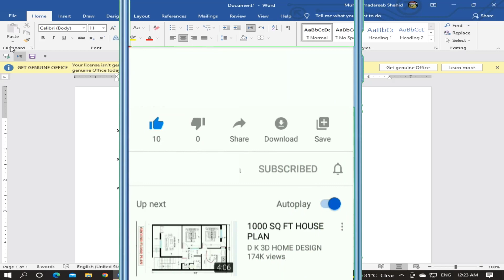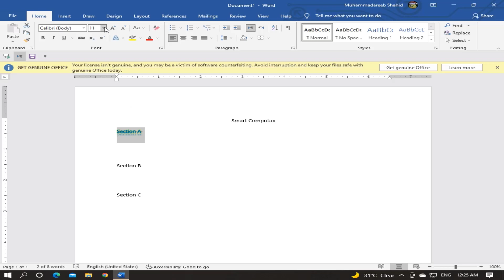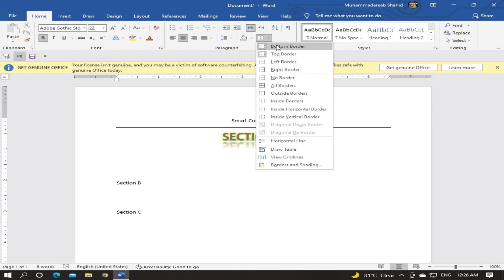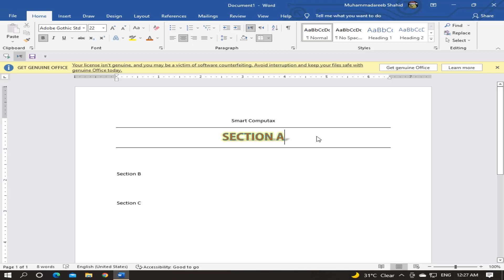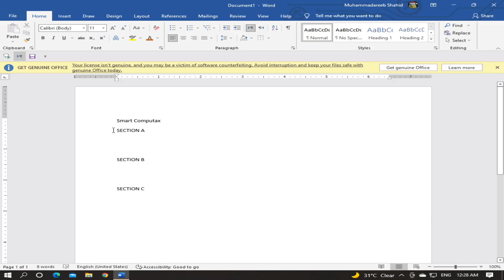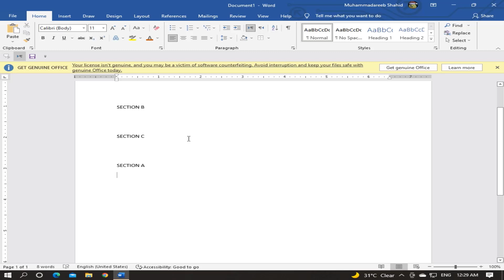Microsoft Word Clipboard Group Microsft Office Course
As ki wajha se ya Duniya Khtam ho jay gi| Bottle Polution Fact on Earth | -اردو / हिंदी
Alians na Chand ko Banaya Hai | Destroy of Moon | Formed of Moon | By Computax Sir Areeb

Digital Workers
Marketing
اگر آپ چا ہتے ہیں کہ آپ کا کاروباراچھے طریقے سے چلے اورگروتھ کرے تو اس کے لیےمارکیٹینگ لا زمی ہیں یہ اگر آپ کا یوٹیوب چینل ہے یہ اگر آپ کا فیسبوک پر پیج ہےاور اپ نہیں جانتے کے یوٹیوب چینل اور فیسبوک پیج کیسے مینج ہوتا ہےاور ان کی مارکیٹینگ کیسے ہوتی ہیں مارکیٹینگ اورمنج کروانے کے لیے آپ ہم سے رابطہ کریں Contact No: : 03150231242
اور ہمارےیہاں گرافیکس دیزینگ اورویڈیو ایڈیٹینگ ،ویبسائیٹ کریشن اور اس سے ریلےٹیڈ کام بھی کیے جا تے ہیں جن کے نام نیچے درج زیل ہیں

Perform Marketing Related Work

• Content Marketing
• E-Mail Marketing
• Search Engine Marketing
• PPC Advertisement
• Content Writing
• Blog marketing
• Social media Account Management
• E-Commerce Facebook Page setup
• Daily Facebook Content Creation & Posting
• E-Commerce Website Maintaining
• Growth E-Commerce Business